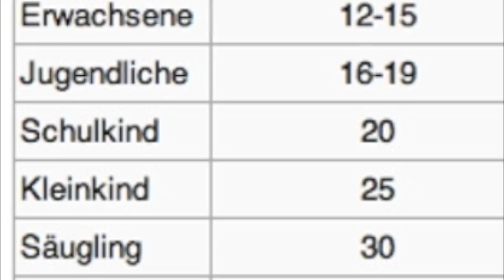skywatchbretten - 1. März 2012 (Anti-Nazi-Kachelmann-Wetterbericht)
Heute wurde wieder gesprüht, als gäbe es kein Morgen. Man konnte richtig sehen wie der Dreck am Mittag in die Täler abgerieselt ist. Es sah aus wie Nebel und kam aus hellbraun/rötlichen Wolken...

Kein Copyright!
Kein Creative Commons!
Freie Informationen für freie Bürger!
Stop ACTA!